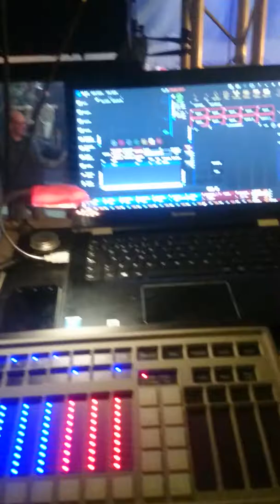Martin M Touch Nochevieja 2016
Iluminación dmx discoteca